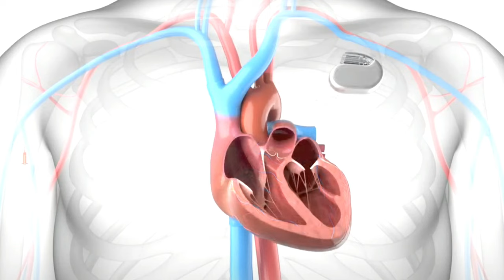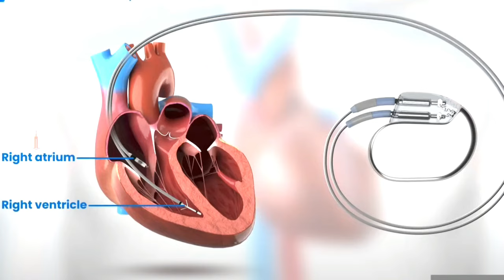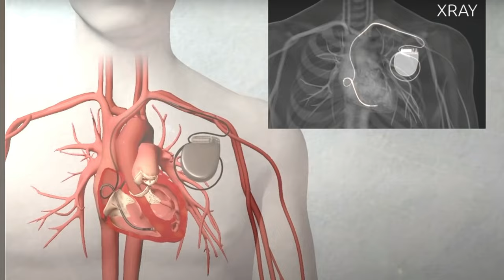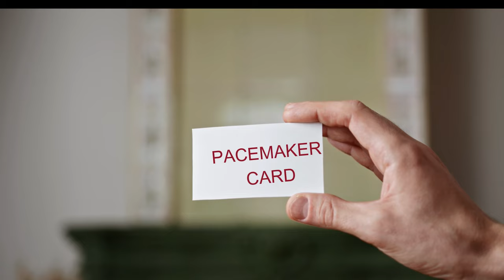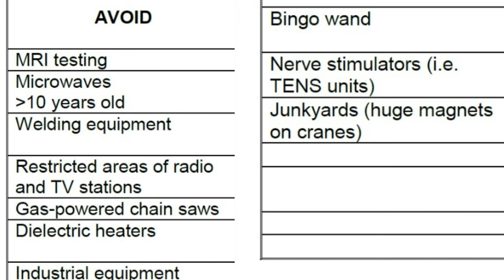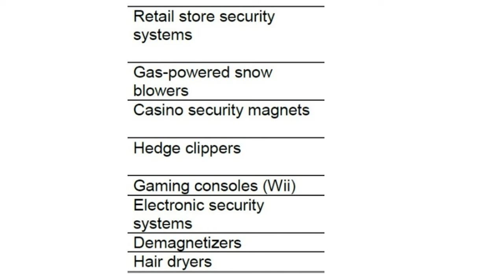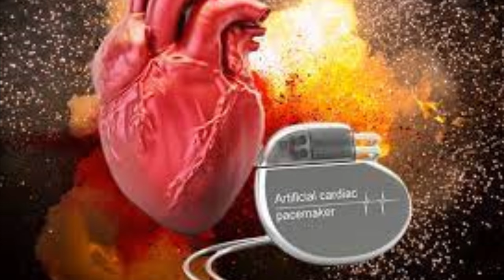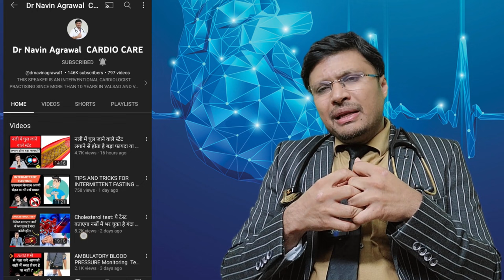pacemaker/AICD Device लगाने के बाद जरूर रखे ये सावधानिया" Precautions Take After Getting a Pacemaker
In this video, we will discuss the important precautions to take after getting a pacemaker, AICD, or CRT device implanted. These medical devices are implanted to regulate and control abnormal heart rhythms, but it is crucial to follow certain precautions to ensure their effectiveness and longevity.

Some key precautions to keep in mind include avoiding certain activities that may interfere with the functioning of the device, such as being near strong magnetic fields or undergoing certain medical procedures. It is also important to inform healthcare providers, airport security, and other individuals about the presence of the device to prevent any potential complications.

Additionally, regular check-ups with a healthcare provider are necessary to monitor the functioning of the device and make any necessary adjustments. By following these precautions and staying informed, individuals with pacemakers, AICDs, or CRT devices can ensure their safety and well-being.

For more information and tips on how to best care for your pacemaker or implantable cardioverter defibrillator, watch the full video and don't forget to subscribe to our channel for more health-related content.

DM CARDIOLOGIST

3:30pm to 5:30 pm in afternoon Daily(Excluding Sunday)

Halar road,

Valsad
For appointment:-
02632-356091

Vapi:-
21ST CENTURY HOSPITAL